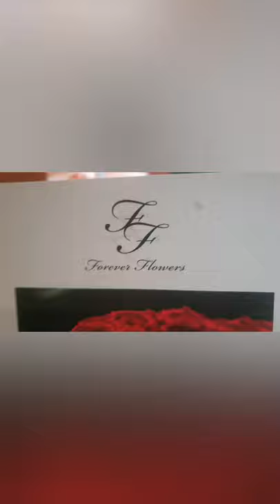STARLETT THE WESTIE -VALENTINE'S SURPRISE 2021